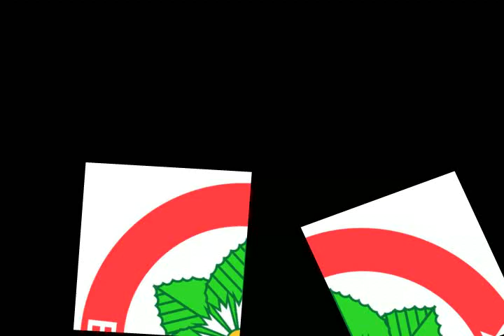Kerecsensólyom (Falco cherrug)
Fotóbemutató a kerecsensólyomról.
Készült: Bükki Nemzeti Park Igazgatóság 2011